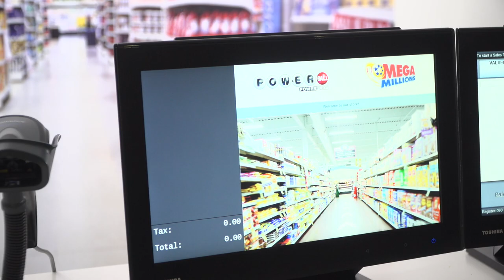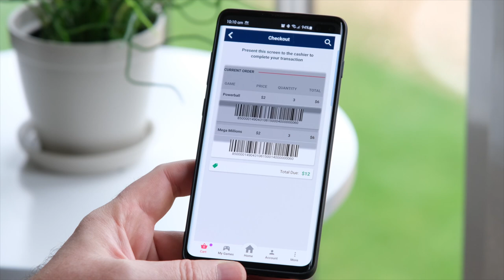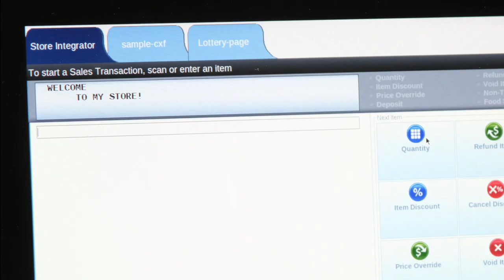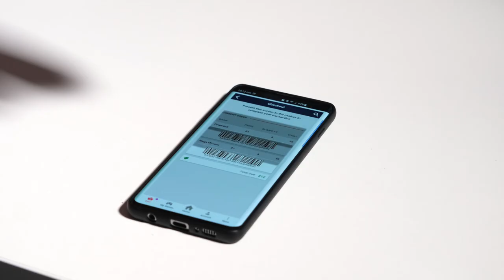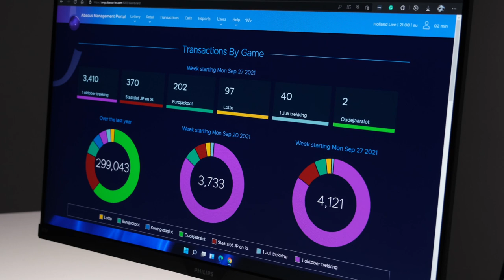Abacus : The Movie